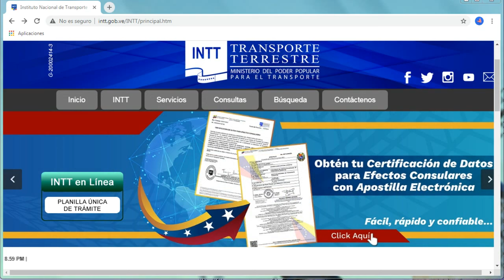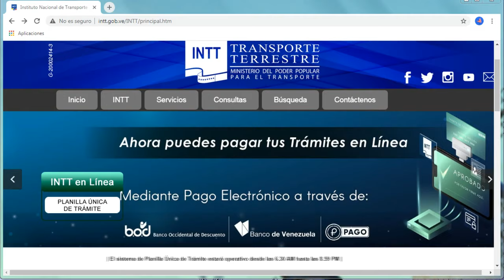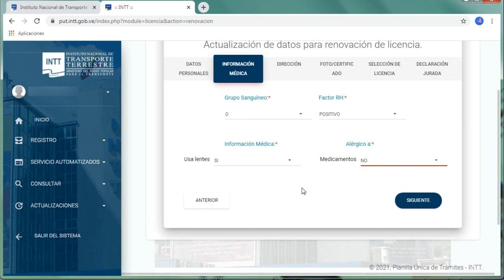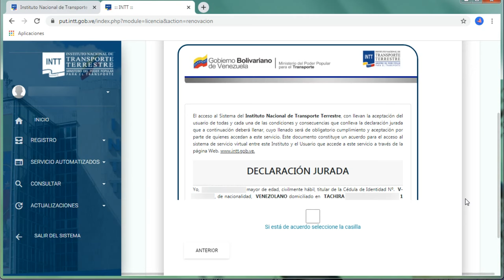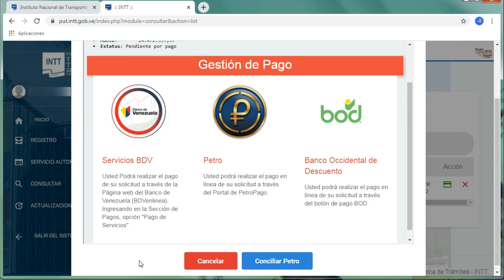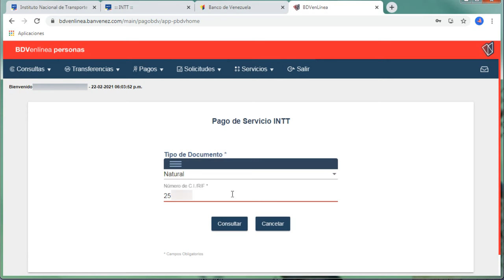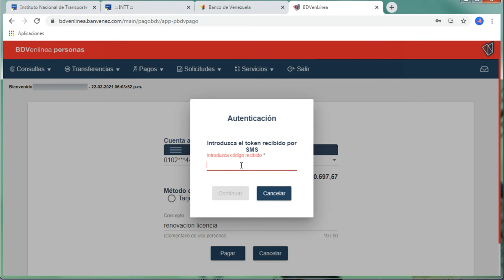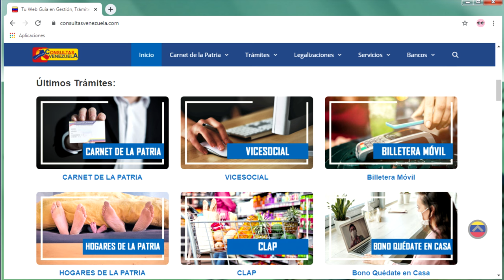Cómo RENOVAR la LICENCIA DE CONDUCIR por Internet en Venezuela 🚗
Hoy en este este video tutorial te vamos a explicar el trámite de renovación de la licencia de conducir de forma online usando la plataforma del INTT paso por paso y todo esto sin la necesidad de salir de casa.  ¿Te interesa? ✅ Pues comencemos.

👉 Cómo solicitar citas, Consulta en línea, Licencia de Conducir, Multas, Planilla única de Trámite: